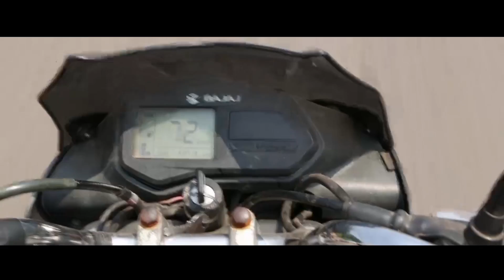EASY WAY TO GET HOSPITALISED (FILM ON TRAFFIC AWARENESS)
NOMINATION OF BEST CONCEPT/BEST EDITING FOR GUJARAT ONE MINUTE FILM FESTIVAL
PARTICIPANT:HARA PRASAD RATH/BHUVNESHWAR